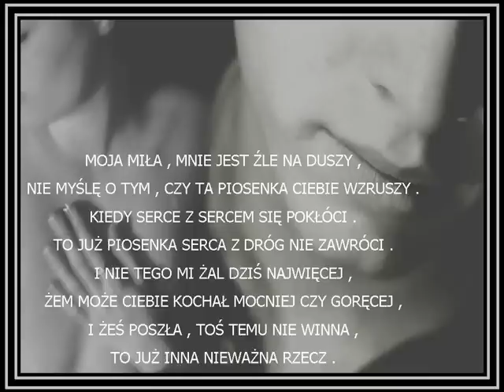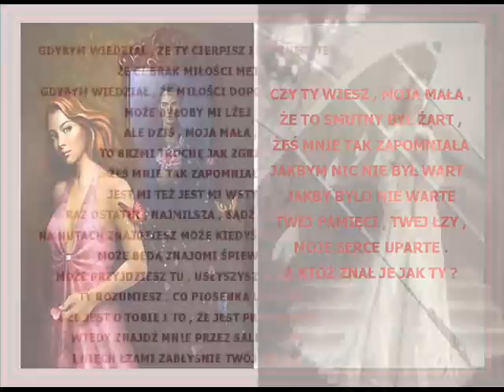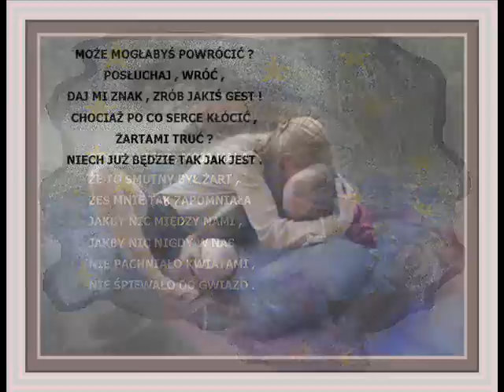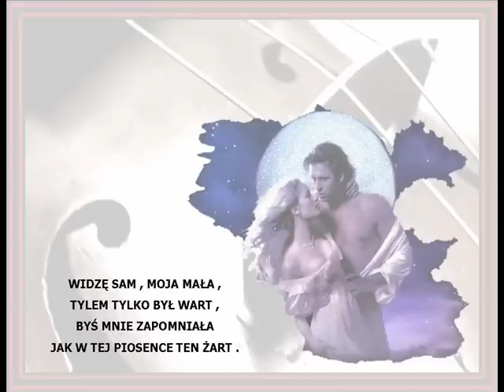ANDRZEJ BOGUCKI - CZY TY WIESZ , MOJA MALA.wmv